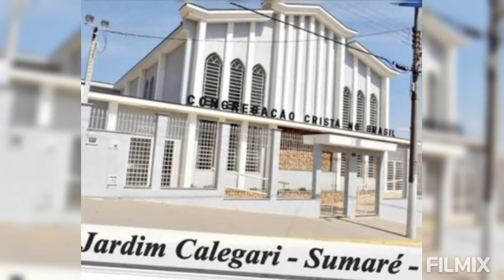hino 121 "O meu socorro vem do Senhor" clarinete em parceria com minha esposa tocando órgão CCB🎶🎵